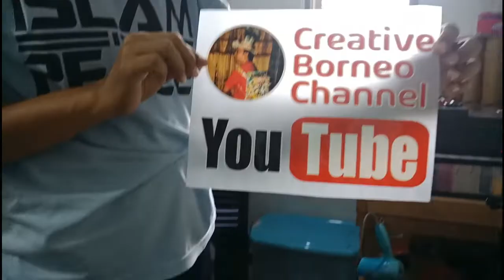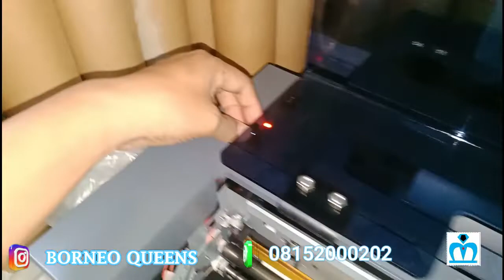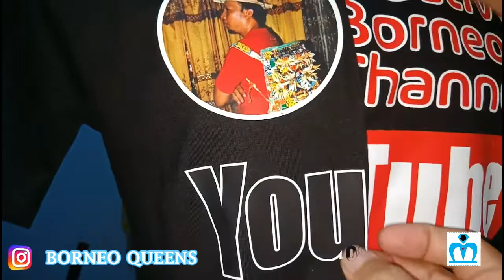Cara sablon Baju di mesin printer epson dtf wb320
Teknik sablon printing DTF, kuat dan bisa disetrika tanpa takut terkelupas.
Mau sablon satuan juga bisa.

Print DTF sekarang cuma 30rb/A3, tanpa minimal order

Dengan ketentuan
•File format PNG/TIFF/JPEG
•Gambar tanpa background
•Tidak terima editing
•File siap print
•Kualitas gambar menentukan Hasil

Terima jasa sablon kaos
Harga mulai dari 65rb sudah dapat kaos
Bahan cotton combed asli bukan abal abal
Teknik sablon cutting & digital printing
cocok untuk acara komunitas, gathering, santai maupun sebagai gift.

Info lanjut follow IG: borneoqueens
terima chat WA 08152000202 atau ke TKP
Jl. Agus Salim RT.33/09A Klandasan Ulu
Balikpapan Kota - Kalimantan Timur
76112